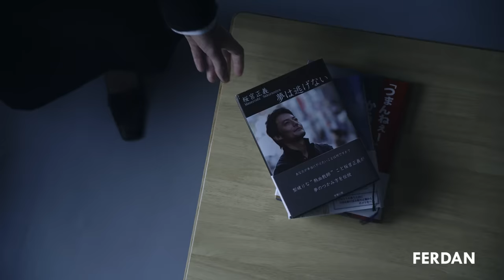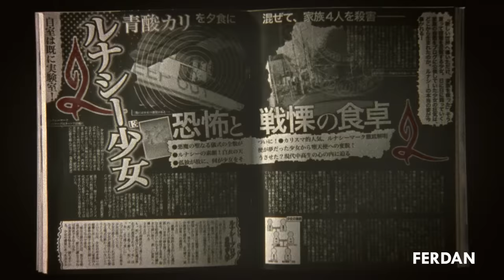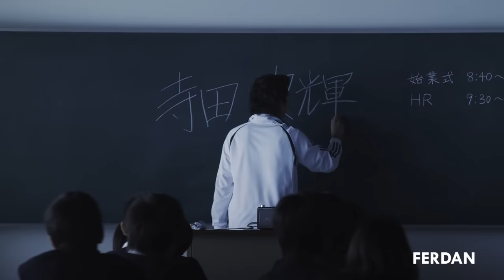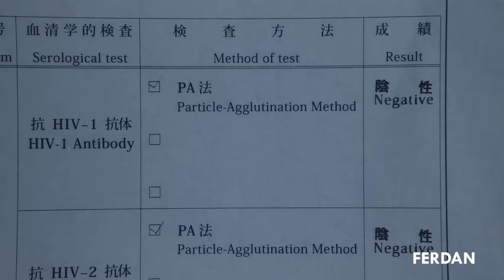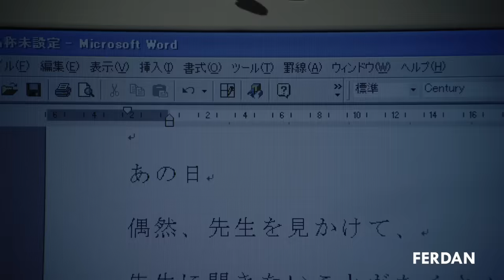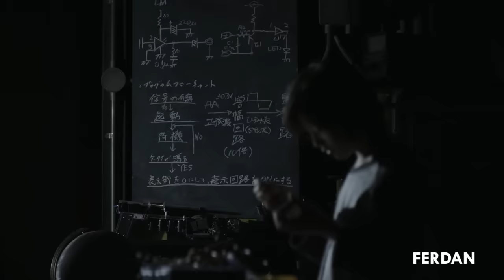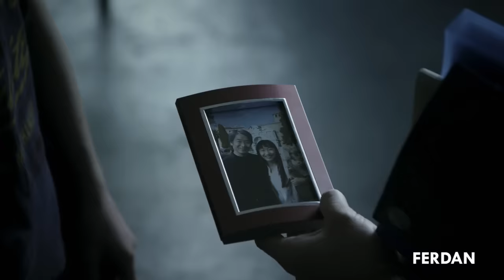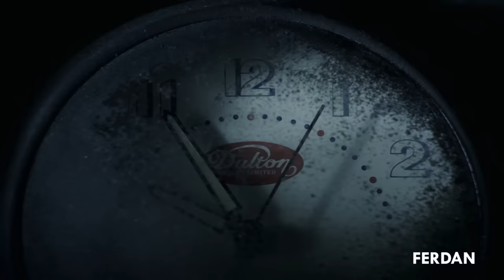CONFESSIONS más turbio, imposible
¡Hola manos!
Una madre afligida se convierte en una vengativa a sangre fría, cagona de cagonas, para devolver el dinero a los responsables de la muerte de su hija, porque esta buscando venganza, esto es turbio, pero a la vez satisfactorio manos.

¿Quién es Kubo?